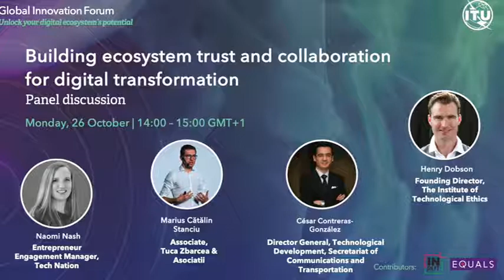ITU Global Innovation Forum: Building ecosystem trust and collaboration for digital transformation